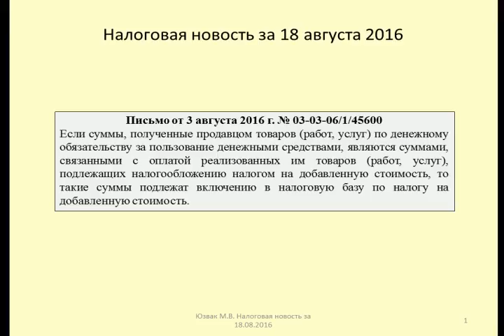18082016 Налоговая новость об обложении НДС законных процентов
Юзвак Максим рассказывает о проблеме обложения НДС законных процентов (ст. 371.1 ГК РФ)
Maxim talks about the problem of VAT statutory interest (article 371.1 of the civil code)